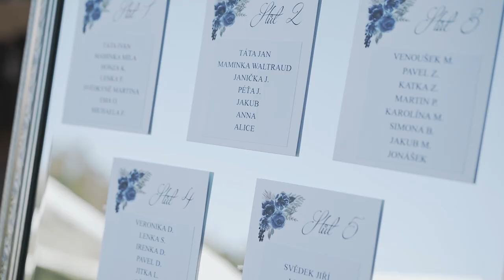Vlaďka a Dan | Romantický Hotel Mlýn Karlštejn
Lokalita: Romantický Hotel Mlýn Karlštejn
Svatební agentura K&P
Foto: Lada Baladová
Video: Jan Syrový
Ve videu byla použita analogová kamera quartz ds8 🎥

Hledáte kameramana na Vaší svatbu? S radostí zachytíme Váš velký den. ❤️